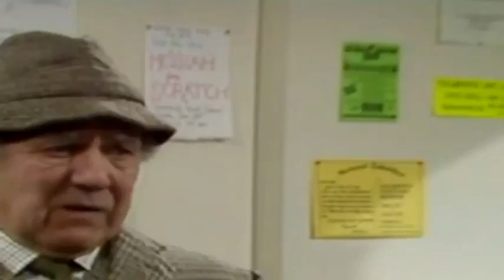Last of the Summer Wine S11E02 The Kiss and Mavis Poskitt